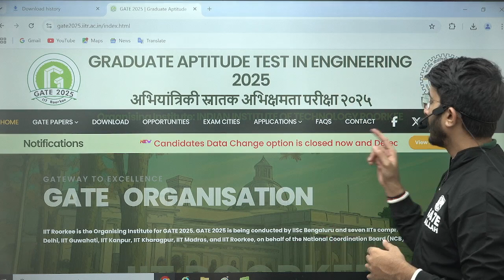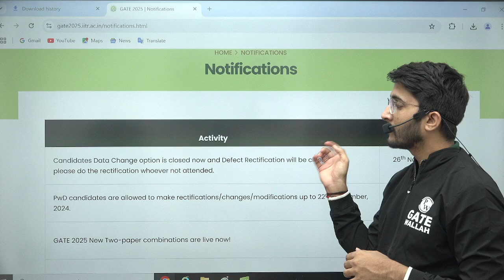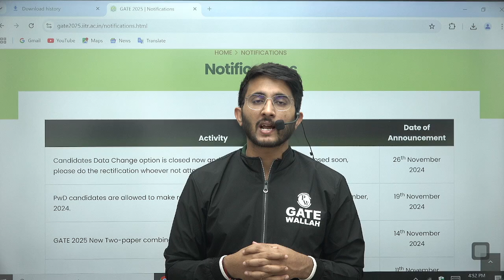GATE 2025 Official Update: IIT Roorkee's New Announcements – Last Chance to Correct Errors!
Stay informed with the latest updates on GATE 2025 The rectification window for correcting your application details is closing soon, as announced by IIT Roorkee. Don’t miss this crucial opportunity to make necessary changes to your form before the deadline. Watch this video for detailed information on the rectification process, important dates, and tips to avoid common mistakes. Stay ahead in your GATE 2025 preparation with timely updates and guidance!